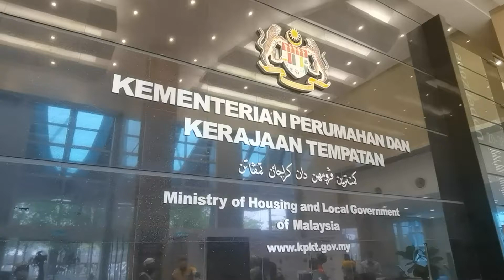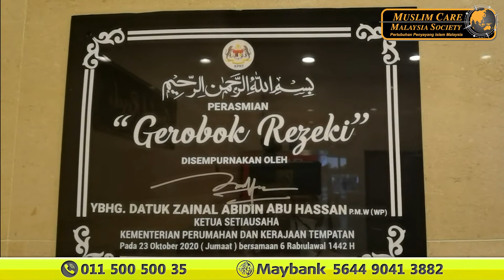Gerobok Rezeki Untuk Yang Memerlukan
Alhamdulillah, hari ini, Muslim Care Malaysia berkesempatan bertemu Timbalan Menteri Perumahan Dan Kerajaan Tempatan, YB Dato' Sri Dr. Hj Ismail Hj Abd Muttalib di Putrajaya untuk proram penyerahan sumbangan barangan keperluan harian sebagai sokongan kepada projek "GEROBOK REZEKI" bersama sebuah lagi rakan NGO, Pertubuhan Suara Anak Pahang.

Menerusi pertemuan ini, YB Dato' Timbalan Menteri telah menerima 100 set sumbangan barangan keperluan harian yang mengandungi beras, minyak masak, gula, teh, biskut, tepung dan lain-lain bagi dimuatkan ke dalam Gerobok Rezeki yang disediakan di Pejabat Kementerian Perumahan Dan Kerajaan Tempatan tersebut bagi membantu kakitangan kerajaan di sana yang terkesan dengan tempoh PKP.

Sebelum program ini dijalankan, kerjasama MCM bersama YB Dato' Timbalan Menteri yang juga merupakan Ahli Parlimen Maran telah lama dijalinkan dalam 4 daripada 12 buah Misi Bantuan Banjir/Pacsa Banjir MCM di Pahang yang berfokus di DUN Luit dan DUN Chenor.

Di akhir pertemuan, beliau sangat menghargai kesudian MCM untuk mengunbang kepada Gerobok Rezeki ini dan sangat berharap agar lebih banyak kerjasama dapat dijalankan pada masa hadapan.

Semoga segala program dan usaha dipermudahkan Allah agar lebih ramai menerima manfaat dengannya insyaAllah.

Muslim Care Malaysia
Bantuan Kemanusiaan Merentasi Sempadan